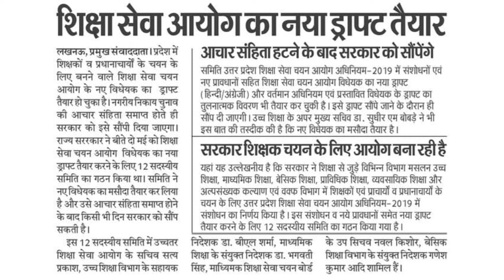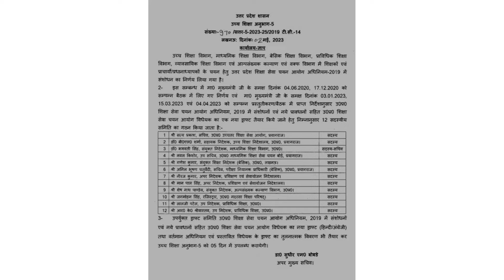उत्तर प्रदेश शिक्षा सेवा चयन आयोग | Uttar Pradesh Education Service Selection Commission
UPHESC Assistant Professor 2022 (Advt No 51) General Studies Test 59 | uphesc gk paper practice set. UPHESC Assistant Professor 2022 (Advt 51) General Studies Mock Test | uphesc gk paper practice set.